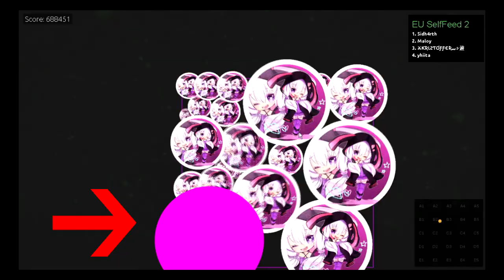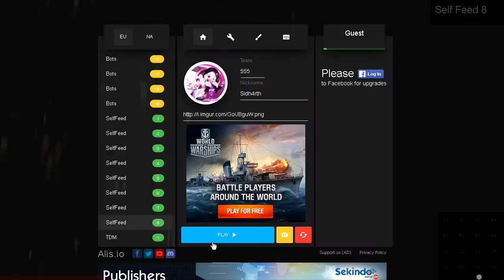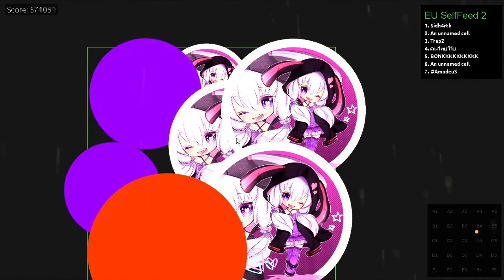Alis.io // 1,000,000 Mass in One piece || Epic Hacked Double splits INSTANT and Self Feed - Sidh4rth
Alis.io // 1,000,000 Mass in One piece Epic Double Splits Gameplay INSTANT and Self Feed